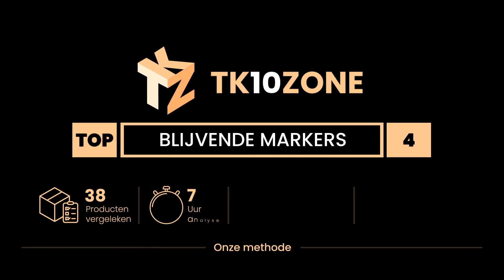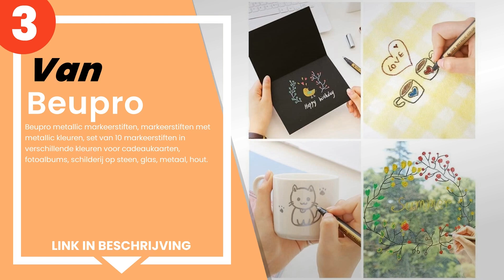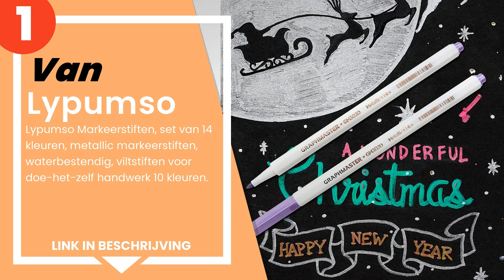De 4 beste onuitwisbare metalen markers om je creativiteit te uiten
1) Lypumso Markeerstiften, s... »
2) Allleegay - Set metallic ... »
3) Beupro metallic markeerst... »
4) Lehoo Castle metallic mar... »

✋ Hier de 4 beste onuitwisbare metalen markers om je creativiteit te uiten, op de markt verkrijgbaar.

-- Tijdindicatoren (Tijdstempels) --

00:00 - Intro
00:08 - 4) Lehoo Castle metallic marker, Beurpo set met 30 metalen stif...
00:37 - 3) Beupro metallic markeerstiften, markeerstiften met metallic ...
01:07 - 2) Allleegay - Set metallic markeerstiften 30 Stokken.
01:43 - 1) Lypumso Markeerstiften, set van 14 kleuren, metallic markeer...